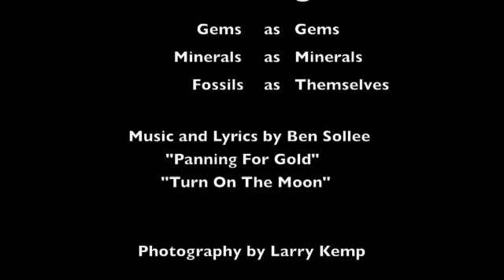Gem_Mineral_Show2008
Three Rivers Gem and Mineral Society's Annual Show Highlights. Allen County Fair Grounds, Indiana

Not for Profit Organization - Educating The Youth and Adults in Earth Sciences for Today

Next Show: October  2009 Allen County, Indiana Fair Grounds "Indiana Fossils"